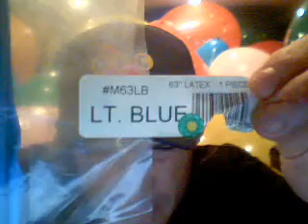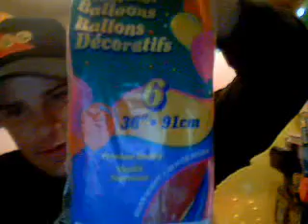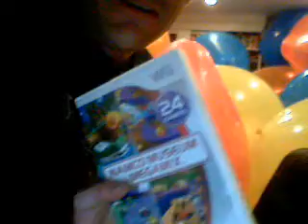TheZedzedsnook's webcam video May 13, 2011 05:47 PM